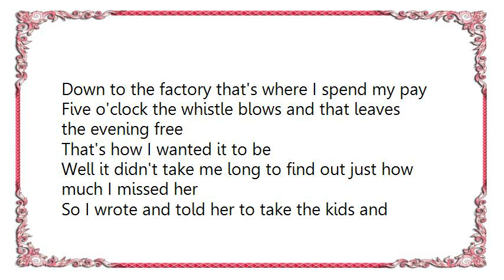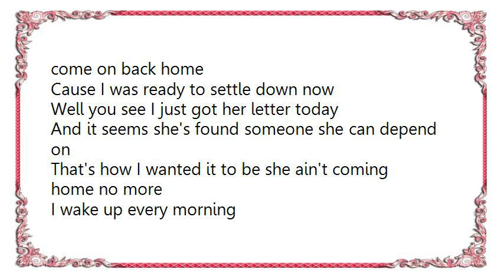Hank Williams Jr. - That's How I Wanted It to Be Lyrics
[Lyrics Hank Williams Jr. - That's How I Wanted It to Be]
I thought I'd like to leave the black side of life for a while
To live alone and have some fun
So I told her to take the kids and go back to her ma
That's how I wanted it to be and I felt satisfied it was over and done
I wake up every morning make myself a cup of jay
Down to the factory that's where I spend my pay
Five o'clock the whistle blows and that leaves the evening free
That's how I wanted it to be
Well it didn't take me long to find out just how much I missed her
So I wrote and told her to take the kids and come on back home
Cause I was ready to settle down now
Well you see I just got her letter today
And it seems she's found someone she can depend on
That's how I wanted it to be she ain't coming home no more